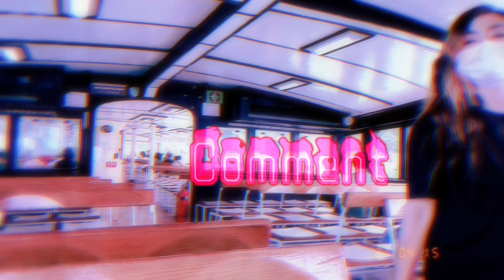Ternyata!! begini kelakuan tkw saat liburan di pantai sharp island ||liburan tkw hongkong|| part2.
Nah liburan tkw hongkong di sharp island ini sampai bikin orang hongkong yg lewat geleng2 dan tersenyum2😅 uniknya tkw hongkong ya kita2 lah haha normalnya orang yg ke pantai nyebur ke air atau main pasir atau sekedar mnikmati suasana tp untuk kita2 malah goreng weci 😁alias bakwan sayur,,mantapp bnget ga tuh!!!😁😁